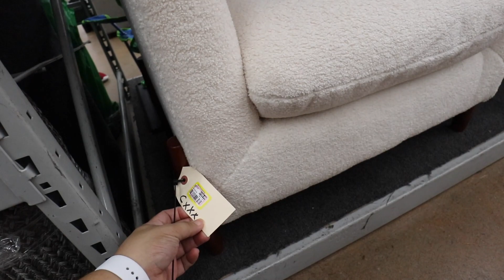I CAN'T BELIEVE THIS TURNED UP AT THE THRIFT! GOODWILL HUNTING S3.E81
This video is about I CAN'T BELIEVE THIS TURNED UP AT THE THRIFT! GOODWILL HUNTING S3.E81

The glass coffee cups

Depop: itshadrian
Poshmark: itshadrian
Mercari : itshadrian